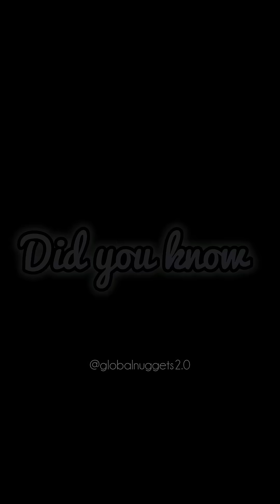Did You Know a Jellyfish Can Live Forever? | Immortal Jellyfish| The Animal That Never Dies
Did you know there’s a jellyfish that can live forever? 🪼
Meet the *Turritopsis dohrnii*, also called the Immortal Jellyfish — a real-life creature that rewinds its age instead of dying!

Scientists discovered this tiny jellyfish has a secret power called **transdifferentiation**, where its cells transform and reset, making it biologically immortal. 🌊

While humans have been around for only 300,000 years, this jellyfish holds the ultimate key to defeating aging.

immortal jellyfish
jellyfish that lives forever
Turritopsis dohrnii
animals that never die
creatures that live forever
immortal animals
ocean facts
deep sea mysteries
science shorts
did you know shorts
biology facts
weird ocean creatures
animals facts shorts
aging reversal
nature facts